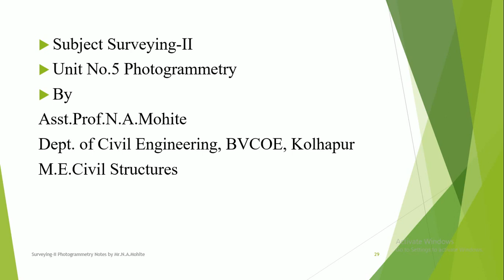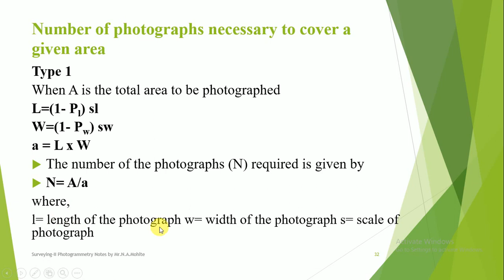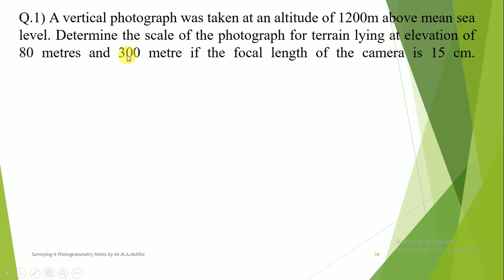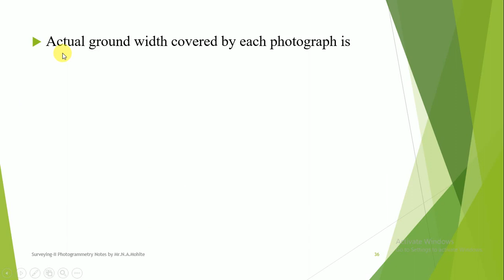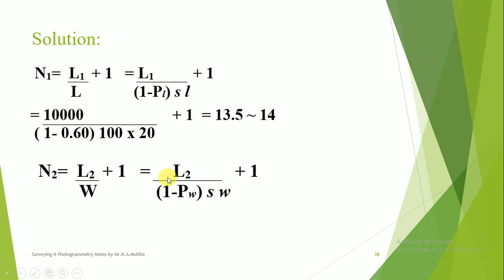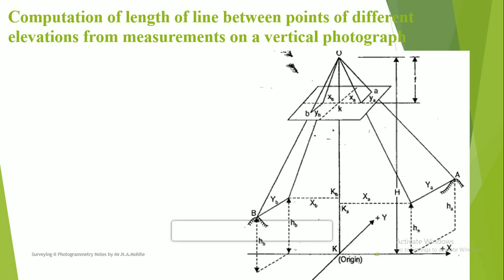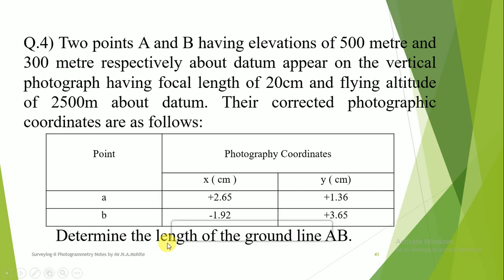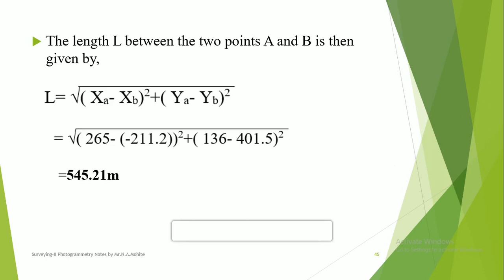Surveying-II Unit No.5 Photogrammetry Session 3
Points Discussed
1.Problem on finding the scale of vertical photograph
2. Problems on finding the number of photographs
3. Problem on finding the length of line between points of different elevations from measurements on a vertical photograph